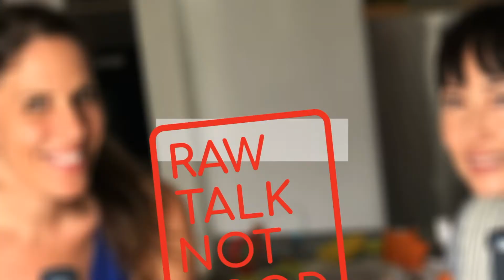RAW TALK NOT FOOD | EP#8 CLIP | Dealing w A Person Who Is Never Wrong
Follow | Raw Talk Not Food on | FaceBook | IG | Twitter

Follow our personal channels as well:
Vanessa Goodwin:

Make sure to tell us your thoughts and share in the comment section!